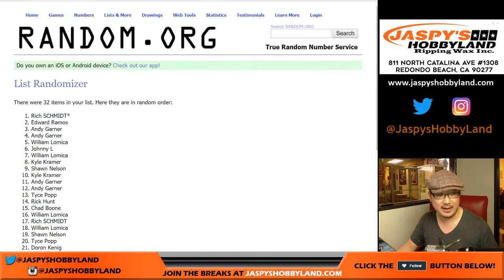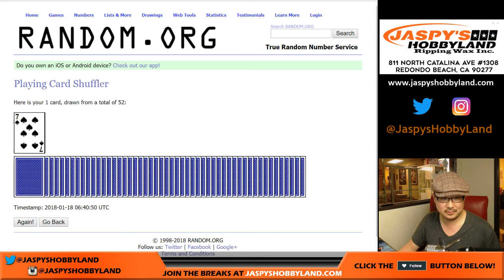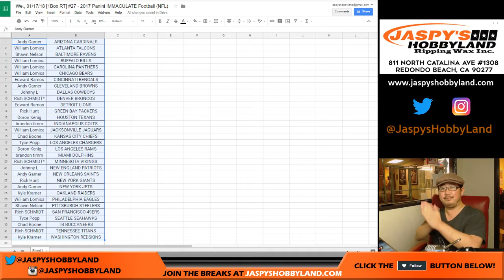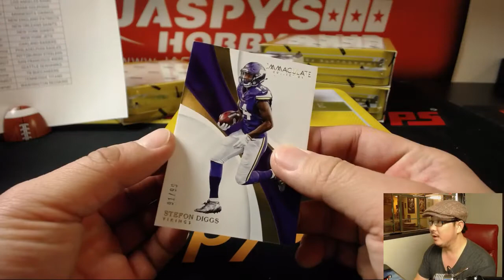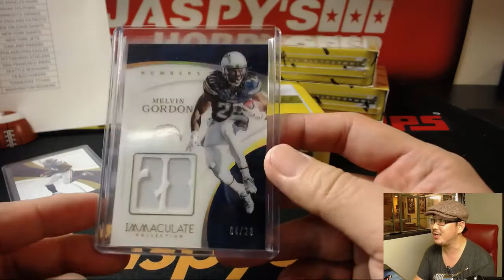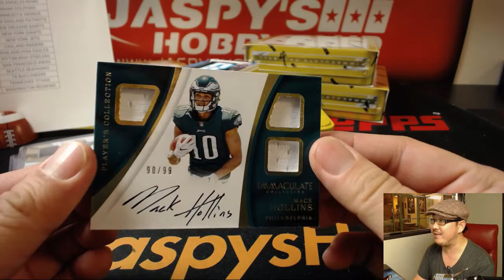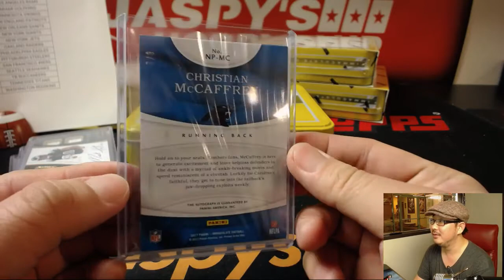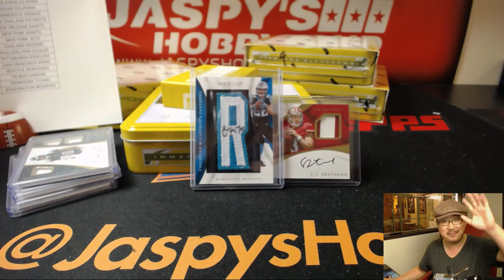We., 01/17/18 [1Box RT] #27 - 2017 Panini IMMACULATE Football (NFL)